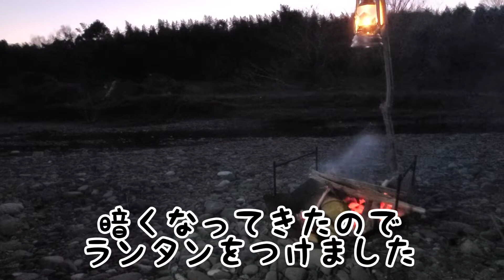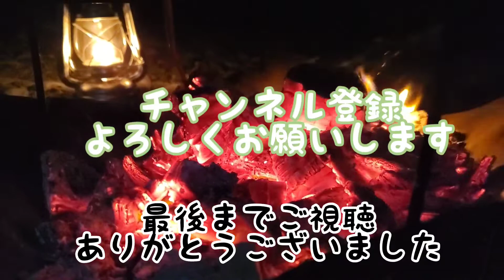【デイキャンプ夜】DITEZ デイツ78 焚き火台 鉄板焼き お好み焼き オイルランタン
2020年2月
夜のデイキャンプ！
焚き火とランタンは夜のほうが映える！！
けど、2月でまだ寒いので泊まらないでデイキャンプ（笑）
焚き火台はピコグリルの類似品。
ランタンはDITEZ 78。
燃料には灯油を使用しています。

今回は焚き火台で鉄板を使いお好み焼きに挑戦してみました♪
鉄板のジュージューと美味しそうな音は食欲をそそります！

ランタンのトローンとした明かりの下、お好み焼きをつまみながら、焚き火で暖まる。

夜、寒い時にする焚き火はいいですね！
ランタンの明かりには本当に癒されました。ランタンを置いた時にできる影で更に癒されました。